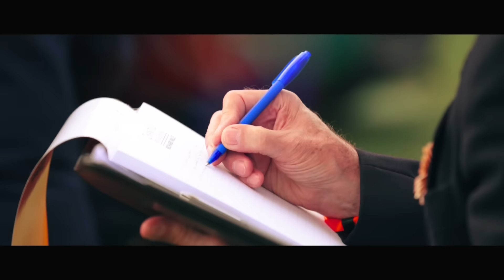2015 Chantilly Arts et Elegance Richard Mille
6 SEPTEMBRE 2015

La seconde édition de Chantilly Arts & Elegance Richard Mille s’inscrit dans la continuité d’une première unanimement saluée et récompensée par un International Historic Motoring Awards (Evènement Automobile de l’Année 2014).

En 2015, l’évènement conserve la recette de son succès, le Jury décernant ses prix pour trois challenges :
• Concours d'Elégance
• Concours d'Etat
• Grand Prix des Clubs

Le rendez-vous mondain, convivial et familial de la rentrée parisienne ne se contente pas d'être un concours - aussi séduisant soit-il. Ce "Dimanche Elégant à la Campagne" offre de nombreux pôles d'attraction (animations, ateliers, boutiques, musique, dégustations, etc.).

Enfin, la beauté des lieux et l’extraordinaire vue panoramique du château et de son domaine constituent des arguments indiscutables. Bien plus qu’un écrin, cette ville princière offre à Chantilly Arts & Elegance Richard Mille la quintessence de l’art et de l’élégance dont tout visiteur peut profiter l'espace d'une journée…